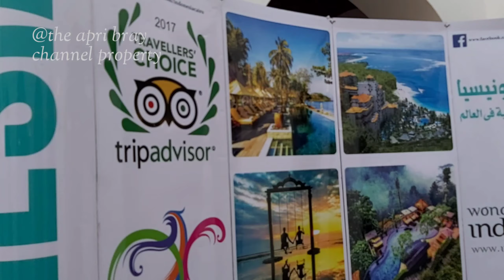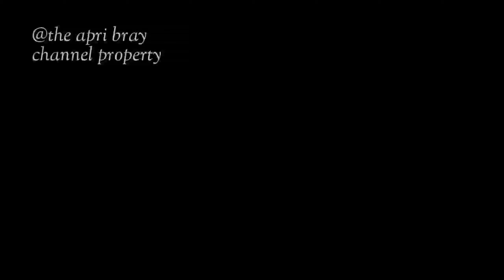MASYARAKAT MESIR ANTUSIAS MENYAKSIKAN PENAMPILAN ANAK INDONESIA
Kegiatan ini diselenggarakan pada 30 Ags 2019. Diprakarsai oleh KBRI Cairo bersama PPMI Mesir, disambut hangat Masyarakat Mesir setempat.